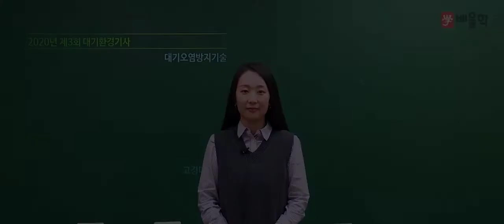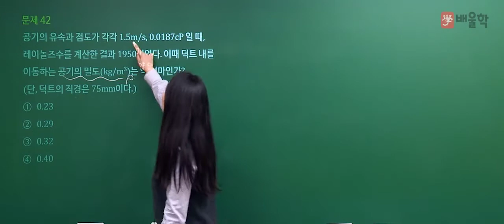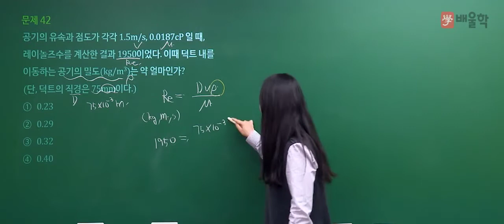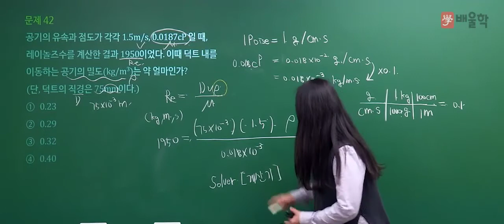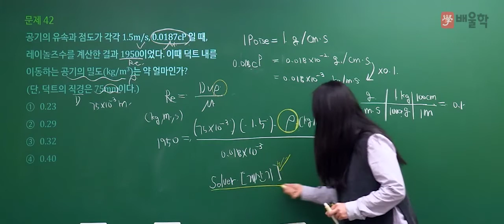[대기환경기사 필기] 2020년 3회 필기 기출 풀이 3과목 대기오염방지기술 - 고경미 교수님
변화된 대기환경기사에 최적화된 솔루션, 대기 마스터 고경미 교수님의
2020년 3회 대기환경기사 필기 3과목. 대기오염방지기술 기출문제 해설 강의!

대기환경기사, 대기환경산업기사, 대기환경기사필기, 대기기사, 대기환경기사실기, 대기환경기사합격률, 대기환경산업기사필기, 대기환경기사취업, 대기환경기사인강, 대기환경기사기출문제, 대기환경기사책, 대기환경산업기사실기, 대기환경기사시험일정, 대기환경기사응시자격, 대기환경기사난이도, 대기환경기사기출, 대기환경기사과년도, 대기환경기사필기책, 대기기사자격증, 대기환경기사교재, 대기환경기사실기문제, 대기환경기사자격증, 대기기사필기, 대기기사시험, 대기환경기사필기기출, 대기환경산업기사과년도, 대기환경기사기출문제해설, 대기환경기사필기후기, 대기환경산업기사난이도, 대기환경기사강의, 대기환경산업기사인강, 대기환경기사인강추천, 대기기사인강, 대기환경기사공부법, 대기기사실기, 대기환경기사필기시험, 대기기사시험일정, 대기환경기사공부, 대기환경산업기사시험일정, 대기환경산업기사책, 대기환경기사무료강의, 대기환경기사교재추천, 대기환경기사실기기출문제, 대기환경기사법규, 대기환경기사산업기사, 환경대기기사, 대기환경기사무료인강, 대기환경산업기사시험, 대기환경산업기사과목, 대기환경기사동영상강의, 대기환경기사인터넷강의, 대기환경기사추천, 대기환경기사해설, 대기환경기사동영상, 대기환경기사준비, 대기환경기사가답안, 대기환경산업기사일정, 대기환경산업기사교재